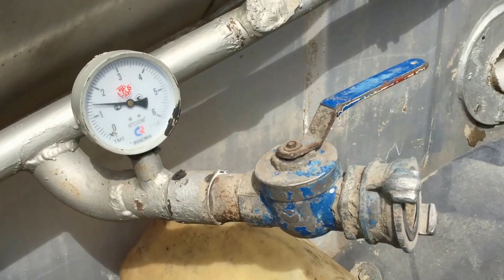Выгрузка цементовоз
Продажа компрессоров для цементовоза
Видео работы безмаслянного компрессора.
Сборка станций, производствоперевалок цемента без приямка.